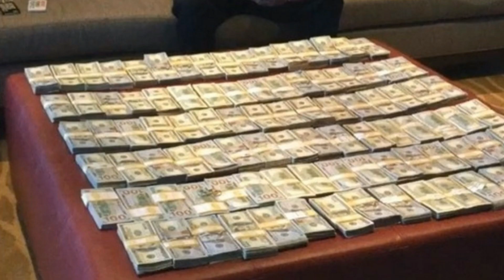Teribila accidentare a lui McGregor si norocul lui Mayweather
Intra aici in Comunitatea de Membri

Un proiect Stellarium
⭐️Voice&Owner- Flavius Calin
Daca îți place ce subiecte abordez, fii liber si scrie-mi la comentarii ce ai vrea sa vezi
👍 Un Like ne-ar ajuta enorm
Daca vrei sa sustii proiectul, ma poti ajuta astfel :)